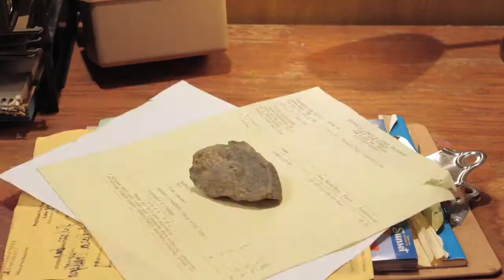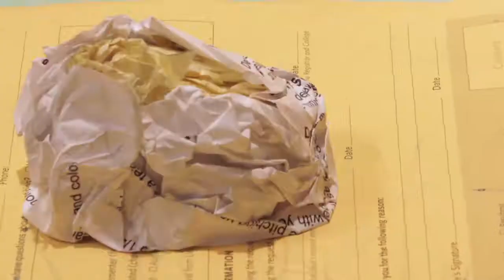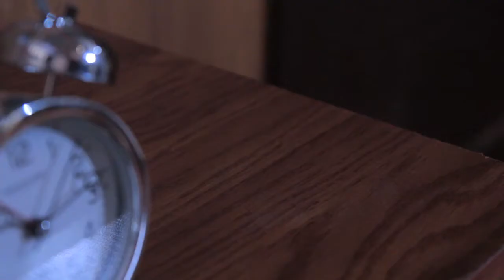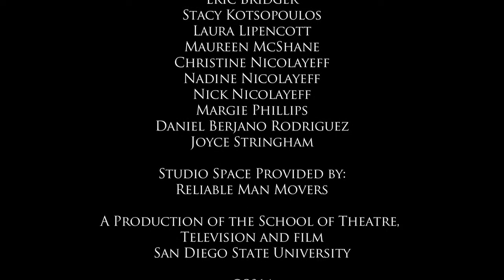Fracture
Greg Nicolayeff and Sara Phillips Alcami's stop-motion short TFM 560 film.